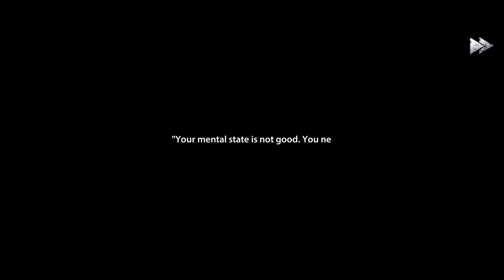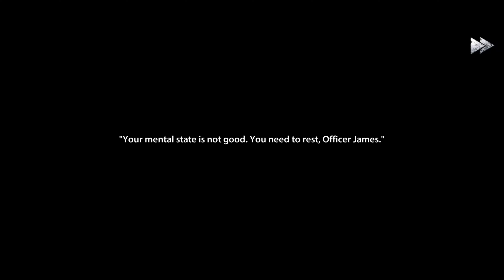Endless Nightmare Horror Game | ND GAMERZ